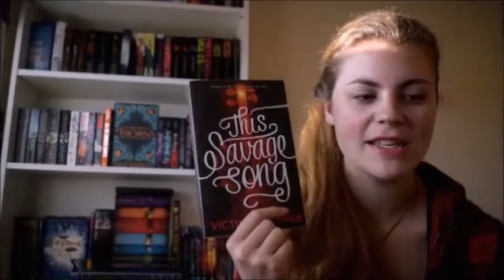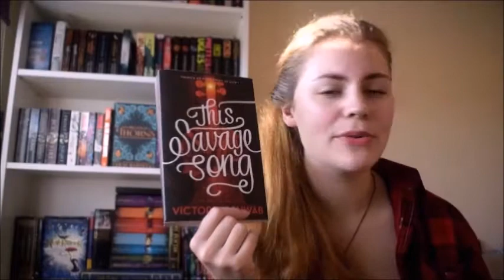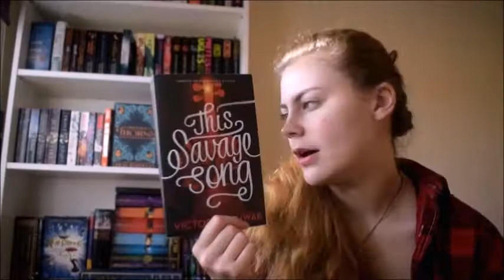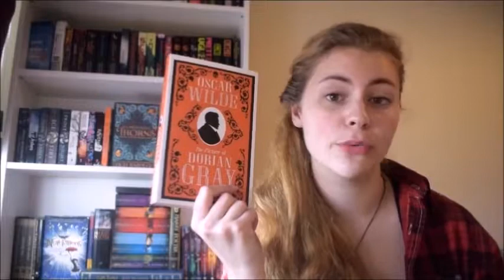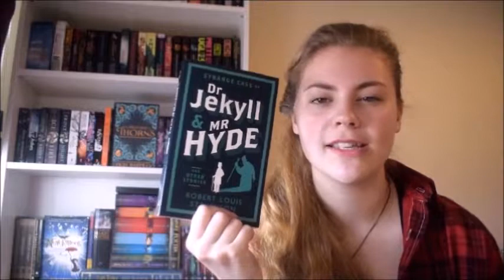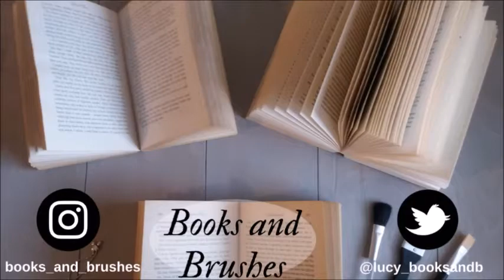Spooky Reads I Want To Read This October!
So many spooky books, so little time. How many of these books do you think I can get to? I hope this gives you some ideas for Halloween reads too.

Sorry about missing my upload day last Wednesday. My laptop totally screwed me and I'm still peeved about it. It's the first one I've ever missed :(